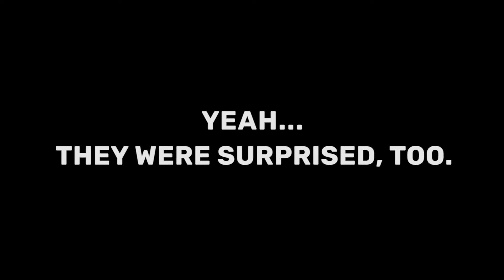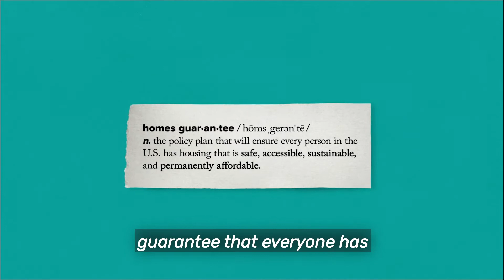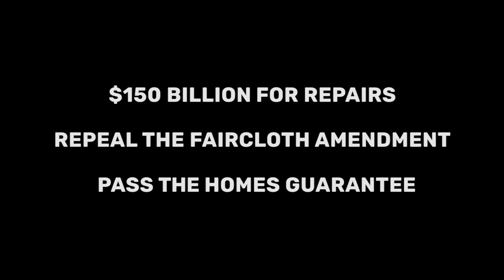Public Housing Residents Respond To Trump’s RNC Ad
Recently, public housing leaders appeared in a video that aired during the 2020 republican national convention, but N.Y.C. tenants say they were tricked into appearing in the video.